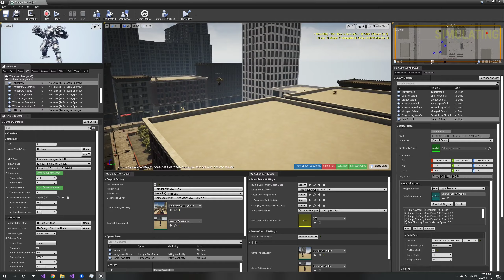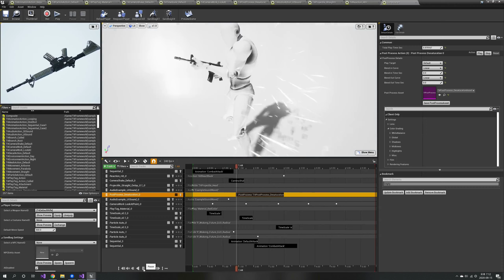[T4Framework] Test Projects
The Most Powerful Metaverse Framework for UnrealEngine